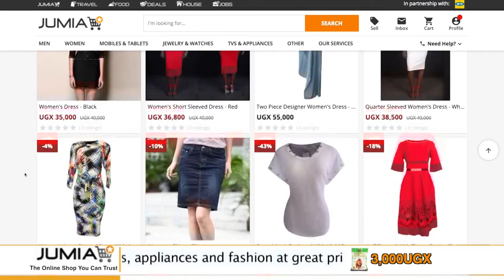EPS 11 SHOPPING WITH JUMIA: Discounted Sugar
This promo has now ended.